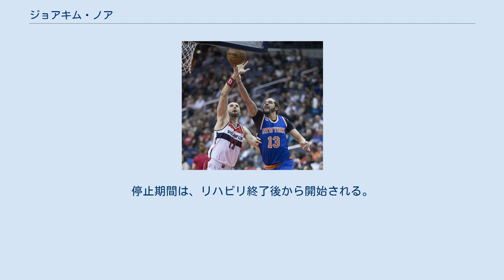ジョアキム・ノア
ジョアキム・サイモン・ノア（Joakim Simon Noah, 1985年2月25日 - ）は、フランスの元プロバスケットボール選手。
アメリカ合衆国・ニューヨーク州ニューヨーク出身。
 父方の祖父はカメルーン出身でフランスで活躍したサッカー選手、父は全仏オープンテニス制覇経験を持つフランス人テニス選手のヤニック・ノア、そして母はミス・スウェーデンというユニークな家系の持ち主。
自身はニューヨーク生まれで、その後両親は離婚し、パリとニューヨークで育った。
2007年の夏にはフランスの市民権を獲得した。
国際大会の経験はないが、アメリカ、フランス、スウェーデンの代表でプレイする権利がある。
バスケットボールにはニューヨーク時代、ストリートボールに親しんだ。
 ローレンスビル高校を卒業後、フロリダ大学に進学。
1年目は目立った活躍はできなかったが、2年目には先発に定着し主力選手年として活躍、14.2得点7.1リバウンド2.4ブロックのアベレージを残し、サウスイースタン・カンファレンスのファーストチームに選ばれた。
また2006年のNCAAトーナメントでは16.2得点9.5リバウンドのアベレージでチームを牽引し、同校のトーナメント制覇に貢献。
自身はトーナメント合計29ブロックなどのNCAA記録を作り、ファイナル4(ベスト4)の最優秀選手に選ばれた。
シーズン終了後のノアの動向はNBAからも注目を集めたが、NBAドラフトにはエントリーせず3年生に進学。
ノアを始めとする主力選手の殆どが残ったフロリダ大はNCAAトーナメントを連覇した。
 シカゴ・ブルズ 2007年のNBAドラフトにエントリーしたノアはシカゴ・ブルズから1巡目9位指名を受けた。
フロリダ大学からはノアのほかアル・ホーフォード、コーリー・ブリューワーら3人が1巡目指名を受け、2007年のドラフトには5人のフロリダ大学出身の選手が指名を受けた。
 即戦力として期待されていたが、ルーキーイヤーとなった2007-08シーズンはヘッドコーチのスコット・スカイルズとの対立や、チームメイトらの投票により出場停止処分を受けるなど、チーム内に不和をもたらしてしまい、シーズン前半はベンチを暖める日々が続いた。
しかしシーズン中盤に先発センターのベン・ウォーレスがチームを去ったため、ノアは先発に昇格、6.6得点5.6リバウンドの成績を残して最初のシーズンを終えた。
 2009-10シーズン中、ケガで苦しむ場面があった(出場は64試合にとどまる)。
復帰後はプレーオフ出場に向け、負けられない戦いが続いていた。
そこで、なるべく長く出場してほしいGMのジョン・パクソンと、ケガ明けなので無理をせず出場時間を制限したいHCのヴィニー・デル・ネグロが起用法を巡って衝突。
シーズン後に、解雇される理由の一つになったとされている。
成績は、10.7得点、11.0リバウンド、2.1アシスト。
 2010-11シーズンでは、序盤に、一時リバウンドで上位を争い、課題の得点も平均二桁を叩き出すなど活躍が見られ、オールスターに出場も夢ではないレベルであった(途中で負傷欠場するも、ファン投票ではセンター部門で3位)。
だが、FAで移籍してきたカルロス・ブーザーが復帰して間もない12月のトロント・ラプターズ戦で右手親指を負傷、ごまかしながらプレーを続けるも、今後のことを考え手術を決断。
12月半ばに手術は成功し、2ヶ月間欠場した。
オールスター明けのラプターズ戦で復帰した。
 大型契約の最終年となった2015-16シーズンは、フレッド・ホイバーグHCの構想から外れ、シックスマンに降格。
挙げ句の果てに2016年1月15日のダラス・マーベリックス戦で左肩を脱臼する重傷を負い、シーズン絶望になるなど、散々なシーズンになってしまった。
 ニューヨーク・ニックス 2016年7月1日、ニューヨーク・ニックスと4年7000万ドルで契約。
9年間所属したシカゴ・ブルズを離れ、地元ニューヨークでのプレーに加え、先にニックスに移籍していたデリック・ローズと引き続き共にプレーすることになった。
しか...